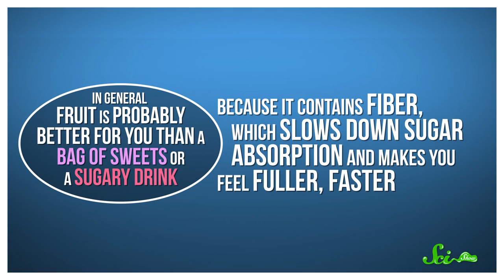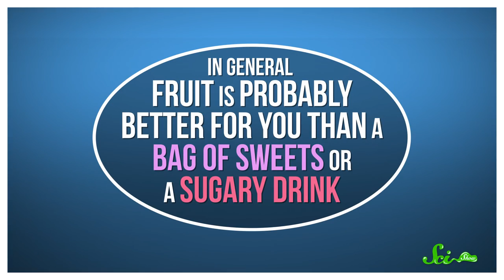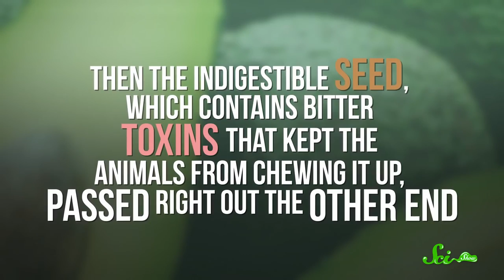Why Avocados Shouldn't Exist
The avocado is highly regarded by many people as delicious and nutritious, but the most extraordinary thing about avocados may be their very existence.

From gold poop pills to a browser cologne, we take a look at products that shouldn't exist!

Whether they're in a big bowl of guacamole or scooped on top of your salad, avocados enjoy a special place in our hearts and stomachs. On top of being tasty, .

Some foods should not exist. The BuzzFeed News App: Smart. Interesting. Emojis.